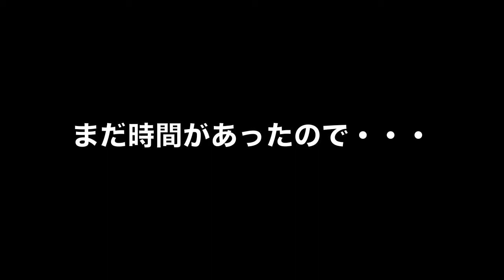【スペイン】放課後に弾丸トラベル！第３弾！ 地中海へ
授業後にバルセロナにいってみた！